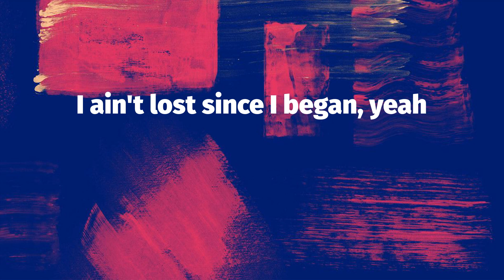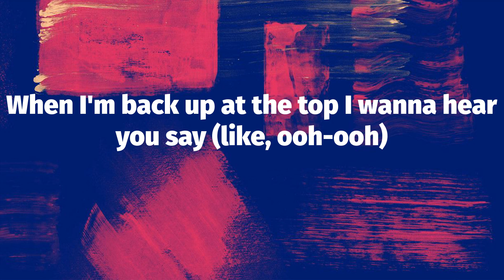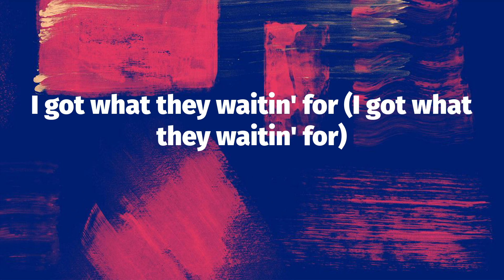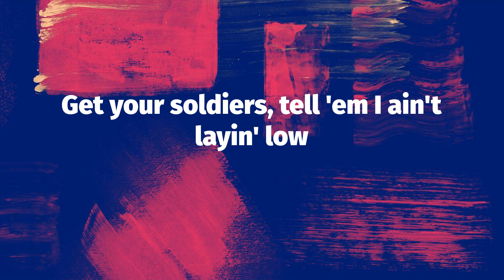Lil Nas X - INDUSTRY BABY (Lyrics)